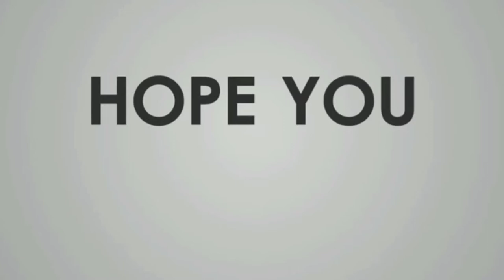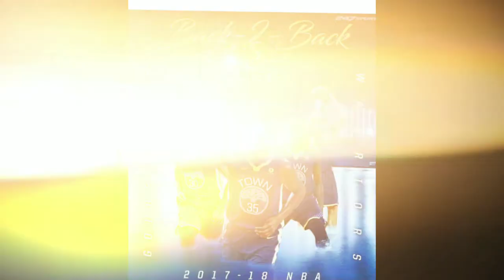MY TEAM GOLDEN STATE WARRIORS SOLID TEAM (PHOTOS)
MORE PRAY
MORE SMILE
GOD BE THE GLORY
AMPING MO TANAN
GODBLESS ALL